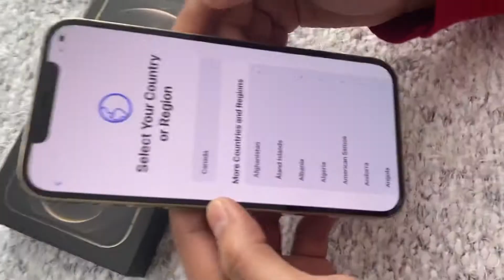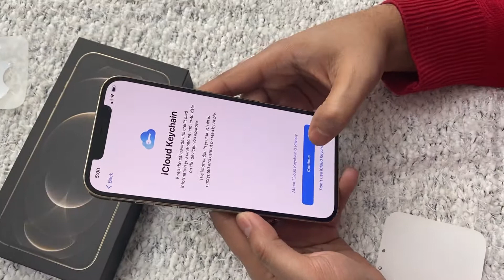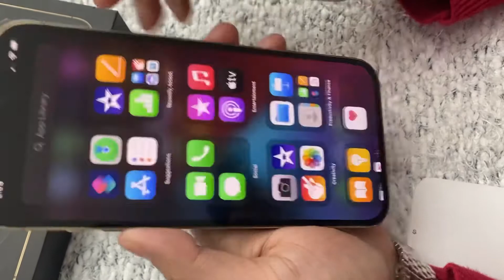Unboxing iPhone 12 Pro Max || Gold ||256GB || First impression 😳😍 iphone12promax iPhone gold #256